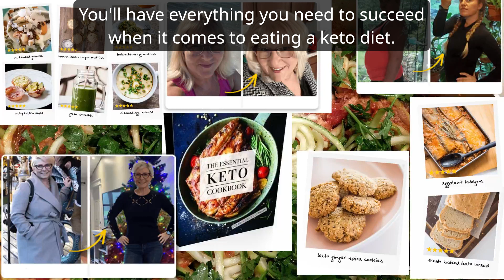The Essential Keto Cookbook FREE! Just Pay Shipping! (Link In Description)